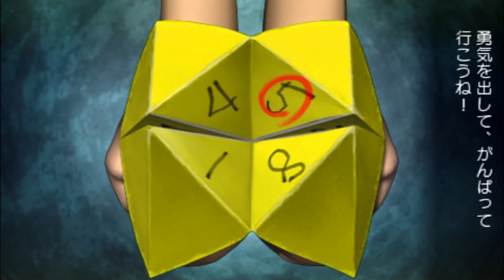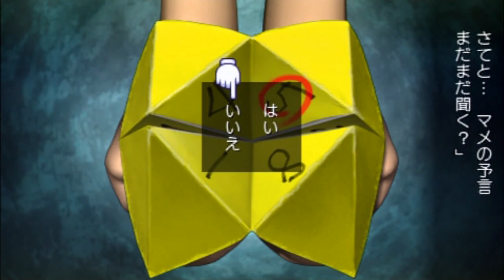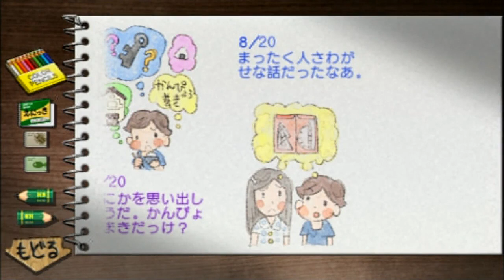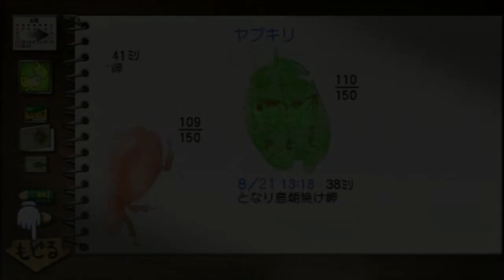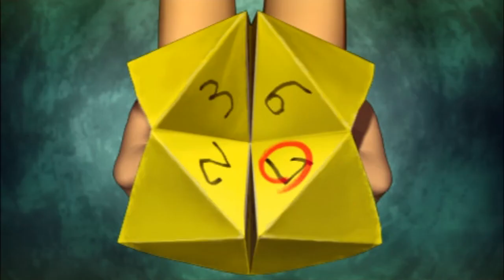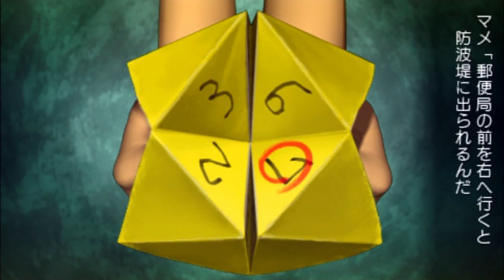【ぼくのなつやすみ４】古城の謎が明らかに！まさかこんな所に！？『８月２１日』【実況】【mash.まろ】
🌟2019年夏休み実況🌟

古城の謎が明らかに・・

ぼくのなつやすみシリーズが大好きな女性ゲーム実況者です！
今年は、”ぼくなつ４”を実況♪

”ぼくのなつやすみ４ 瀬戸内少年探偵団 ボクと秘密の地図”
❃PSP専用ソフト
❃舞台は’80年代の瀬戸内海🏝です

【mash.まろリンク】
🎁支援物資
　いつもありがとうございます✨